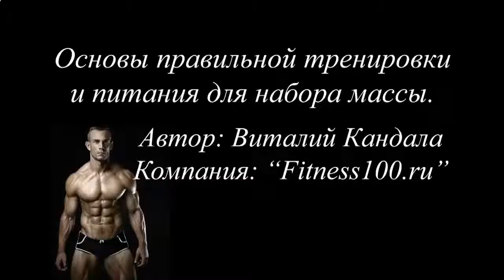КАК НАКАЧАТЬ ПРЕСС БОКОВОЙ